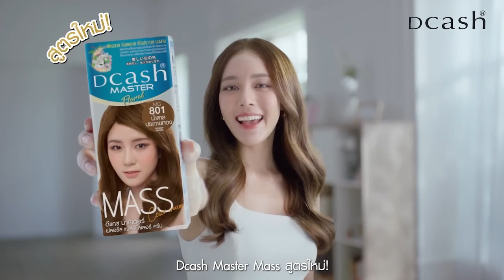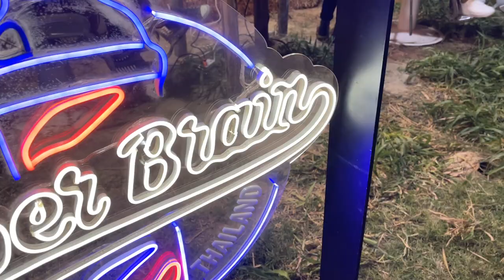Tops Barber Special SS2 - EP01 Wonder Fruit 2022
ตอนพิเศษ ตามบาร์เบอร์ เบรน ไปงานมิวสิคเฟสติวัลสุดฮิป Wonder Fruit 2022 ไปดูบรรยากาศการตัดผมนอกสถานที่ในบรรยากาศชิวๆ ฮิปๆ กัน

สนับสนุนรายการโดย Jameson Connects, Dorco Thailand, Dcash